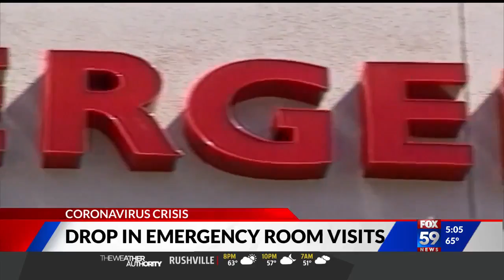Riverview Health ER & Urgent Care - Don't Delay Medical Care (WXIN FOX 59) 04/24/2020